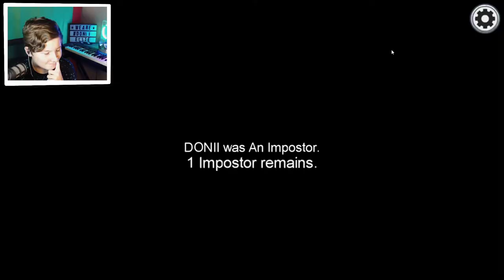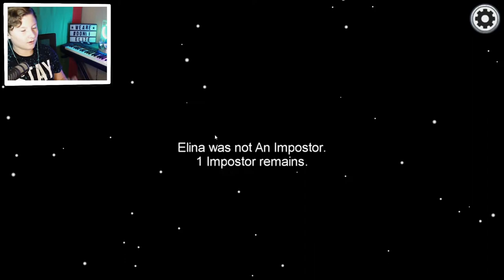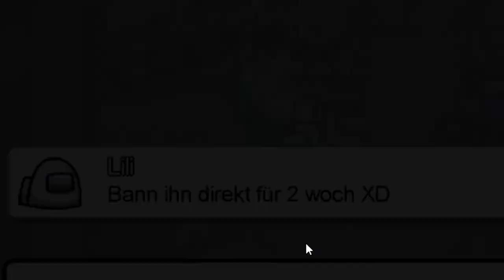TOXIC IMPOSTER BELEIDIGT ALLE! | Donii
Toxic imposter beleidigt alle weil ich ihn exposed habe!

                                        🔻VIDEO BESCHREIBUNG🔻

✨SPECIAL LINKS✨
Kein Link für Heute...

                                                 🔹SOCIAL MEDIA🔹

                                            🎥𝗠𝗘𝗜𝗡 𝗘𝗤𝗨𝗜𝗣𝗧𝗠𝗘𝗡𝗧🎥

🔸𝙈𝙚𝙞𝙣 𝙋𝘾🔸
Prozessor :  AMD - Ryzen 7 2700X
Grafikkarte :  KFA2 - RTX 2070 OC 8GB
Kühler :   BeQuiet! - Pure Rock
RAM :   G.Skill - Aegis 2x8GB
Mainbord :  MSI - B450-A-PRO
Power :   BeQuiet! - Pure Power 11 600W
Case :   Kolink - Stronghold Midi Tower
Capture Card :  Elgato - HD60Pro

🔸𝙎𝙤𝙪𝙣𝙙 / 𝘾𝙖𝙢🔸
Cam :   Logitech - C922 Pro
Mischpult :  TC-Helicon - GoXLR Mini
Mikrofon :  Rode - Procaster
Mikrofon Arm :  Blue - Compass

                                  🔷𝗠𝗲𝗶𝗻𝗲 𝗣𝗿𝗼𝗴𝗿𝗮𝗺𝗺𝗲 𝗳ü𝗿 𝗬𝗼𝘂𝗧𝘂𝗯𝗲🔷

𝘼𝙪𝙛𝙣𝙖𝙝𝙢𝙚/𝙎𝙩𝙧𝙚𝙖𝙢 🎬 : OBS STUDIO
👉Plugins für Obs die ich nütze
     - StreamElements
     - Streamer FX

𝙎𝙘𝙝𝙣𝙚𝙞𝙙𝙚𝙣 ✂ : Adobe Premiere Pro 2020
👉Plugins für Premiere Pro die ich nütze
     - Sapphire BorisFX

𝙏𝙝𝙪𝙢𝙗𝙣𝙖𝙞𝙡 📷 :
👉 Adobe Photoshop 2020  Text Layer
👉 Gimp 1.8                   Ausschneiden Etc.
👉 Canva.com                   Zussammenfügen

Wenn irgendwas mit dem Video nicht stimmt (copyright oder so)

Wenn dir das Video gefallen hat bla bla bla...
Like = nice vid  Dislike = Kek
Schreib Kommi für Algorhytmus.

Bin YouTuber seit Juli 2014 \(^.^)/wenn